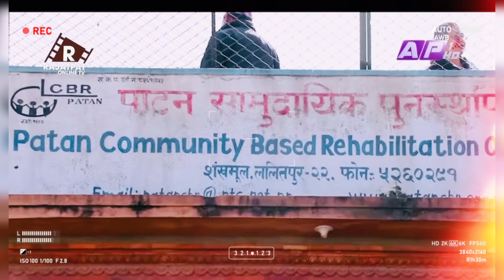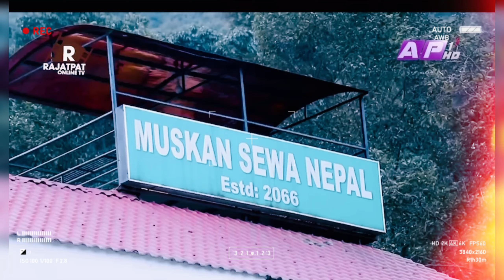motherland Nepals activity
Motherlandnepal’s activity
Social work in Nepal